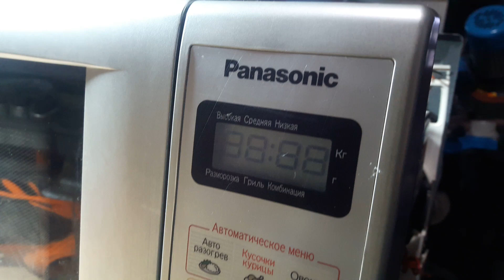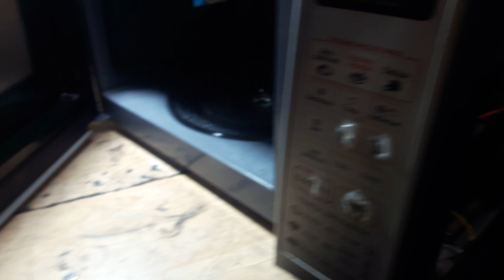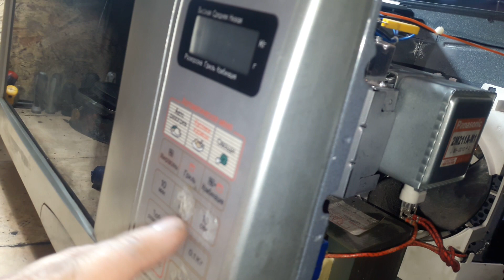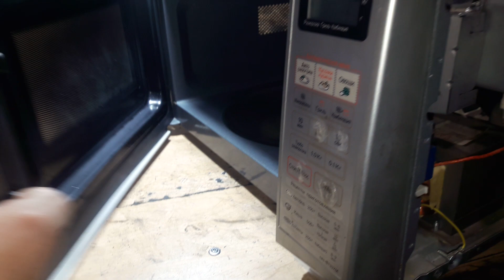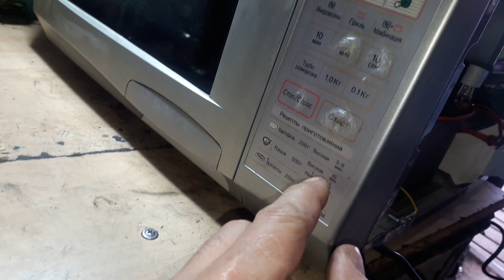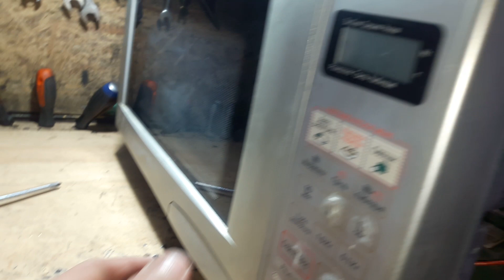Микроволновка Panasonic включается, но не греет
СВЧ   Panasonic включается , но не греет  - поиск причины и ремонт.